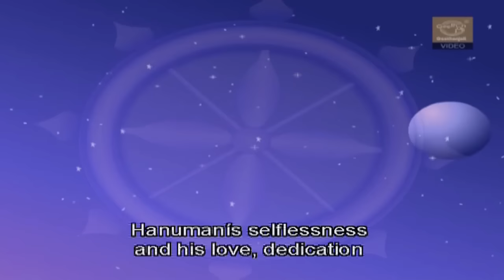Hanuman Stories - Hanuman Meets Sita in Lanka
HANUMAN MEETS SITA IN LANKA - This is the legendary tale of Hanuman's encounter with Sita in the gardens of Lanka. After countless days of fruitless searching. Hanuman finally met Sita and, in a bid to prove Lord Ram's power, he set the entire city of Lanka on fire with his mighty tail.